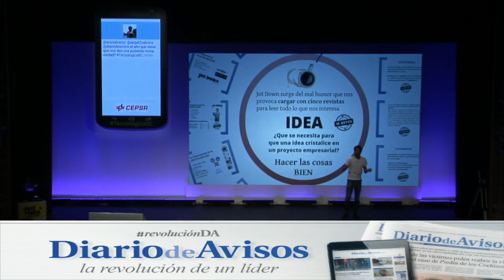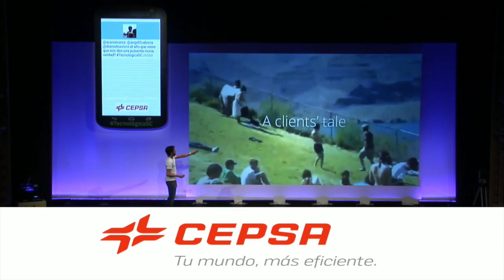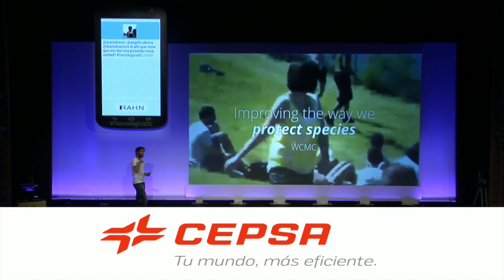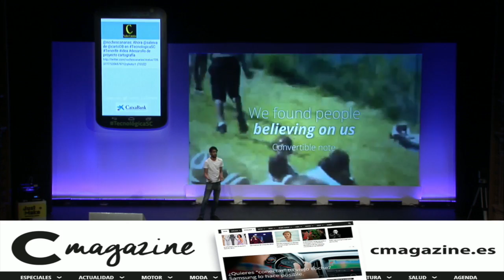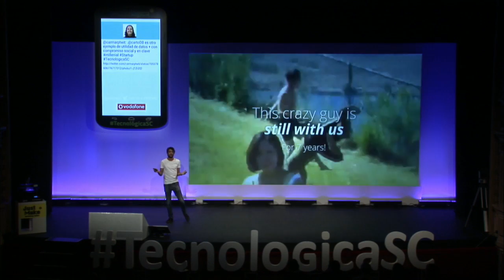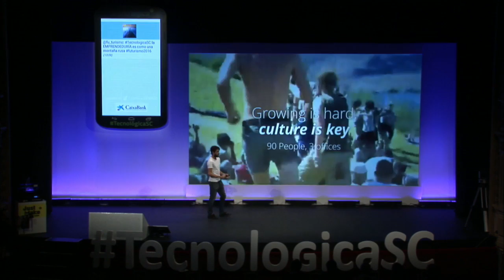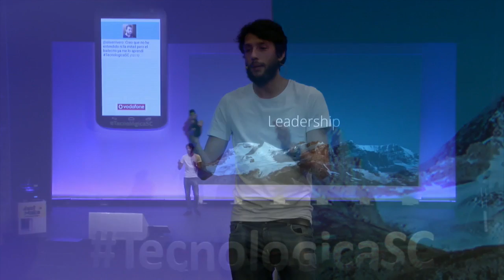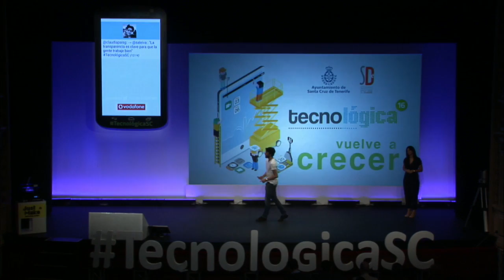Tecnológica 16: Sergio Álvarez 'Cosas que aprendí montando una startup'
Charla de Sergio Álvarez, @saleiva de @CartoDB durante Tecnológica16, tecnologicasc, VI Encuentro de Innovación y Sociedad del Conocimiento, que tuvo lugar el 3 de marzo de 2016 en Santa Cruz de Tenerife